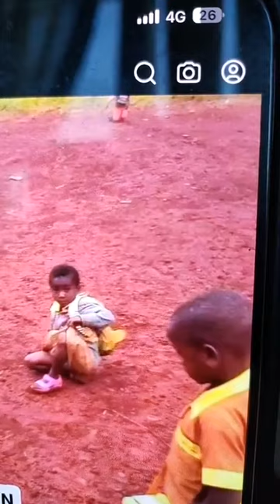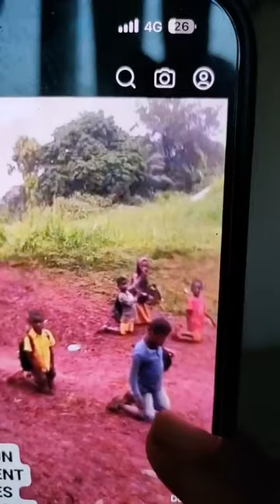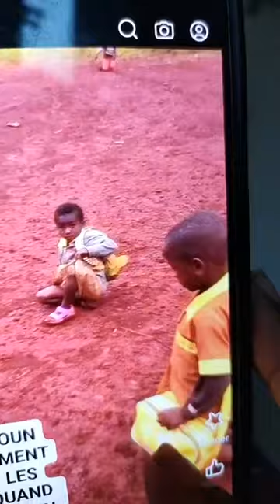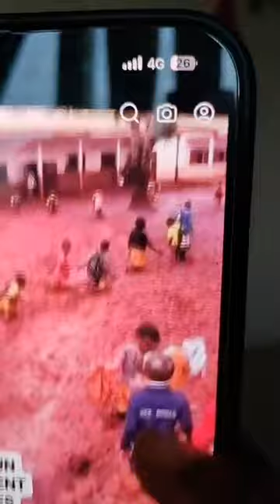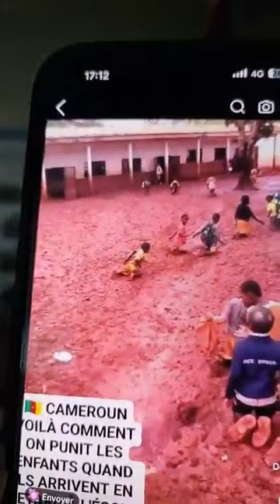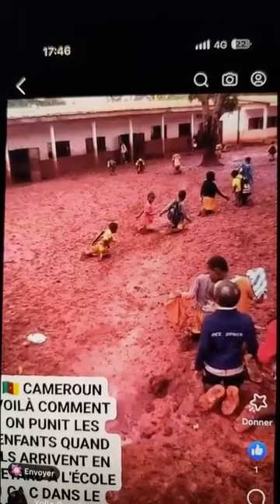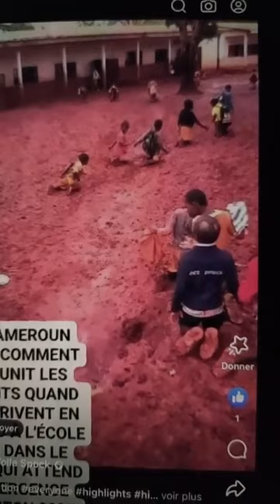Punition insupportable des enfants au 237 Suite